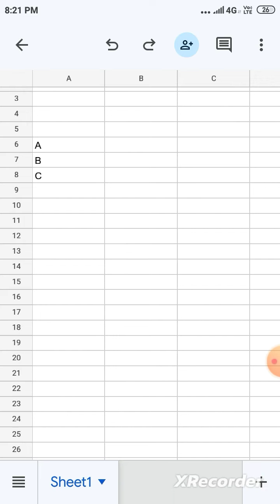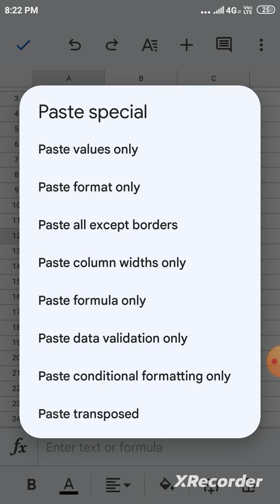Transpose data in Google sheets from Mobile